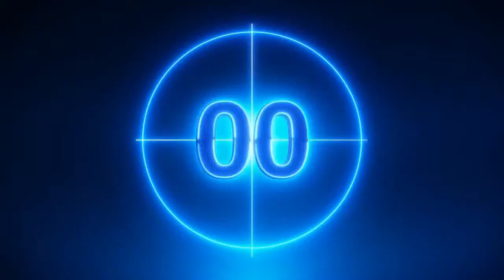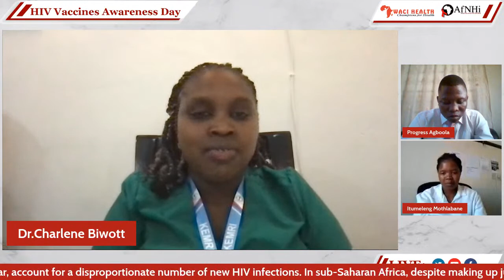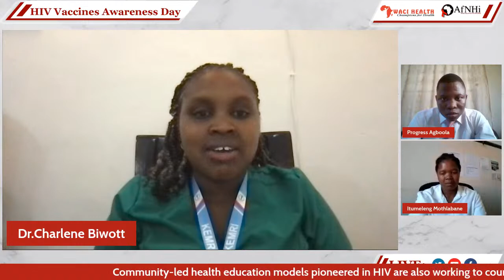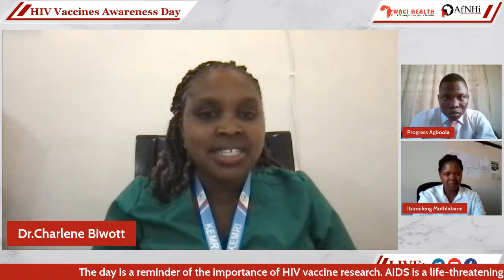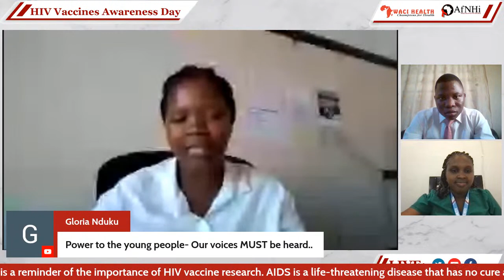HIV Vaccine Awareness Day 2022 | AfNHI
The day is a reminder of the importance of HIV vaccine research. AIDS is a life-threatening disease that has no cure as yet. National HIV Vaccine Awareness Day is aimed to make sure that people take proper precautions to avoid the spread of HIV.